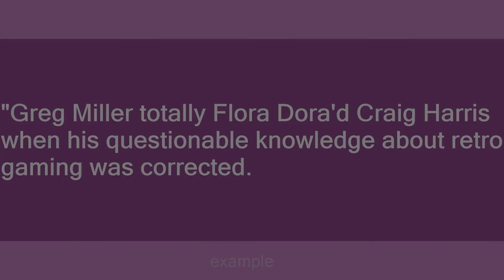Flora Dora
Slang flashcards: